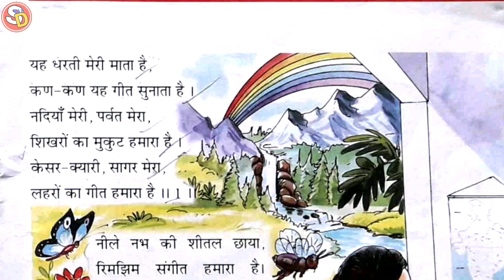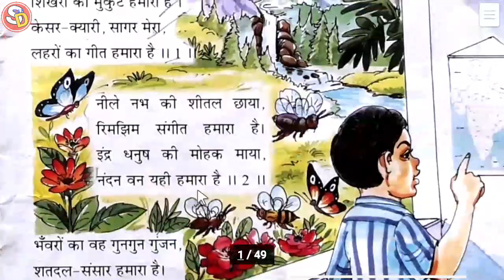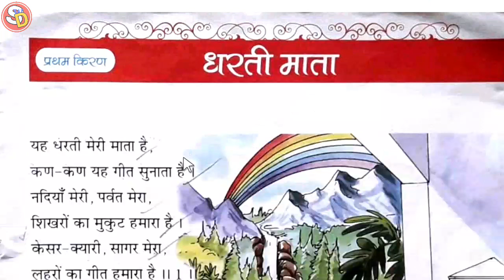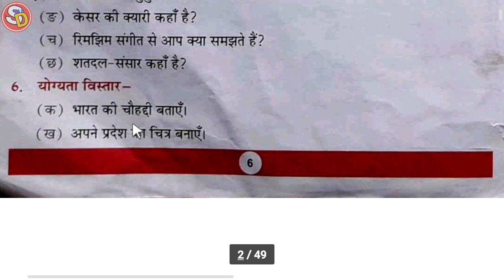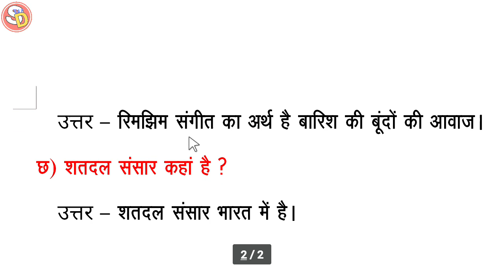धरती माता Dharti Mata Ch 1 Class 2 Hindi Saraswati Shishu Vidya Mandir सरस्वती शिशु मंदिर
नमस्कार
बच्चों इस विडियो में क्लास 2 हिन्दी पाठ 1 की स्टडी करवाया गया है और उसके प्रश्न उत्तर भी करवाया गया है। अभिभावकों से मेरा अनुरोध है कि वे अपने बच्चों को इस प्रकार के वीडियो देखने दें और उसे ऐसी ही विडियो देखने के लिए प्रेरित करें। धन्यवाद।

Dharti Mata, धरती माता, study with dular, saraswati shishu vidya mandir, saraswati shishu mandir, shishu mandir, कविता कक्षा 2, hindi class 2 Ch 1